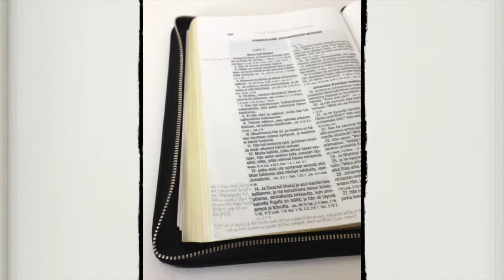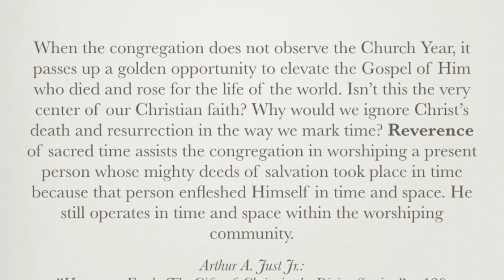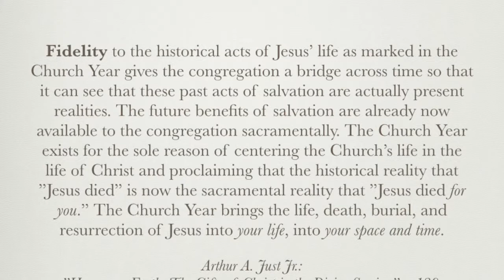Liturgia 7: Kirkkovuoden rakenne ja tekstit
Kaiken keskuksessa on Kristus!